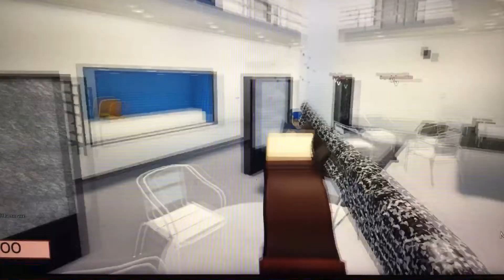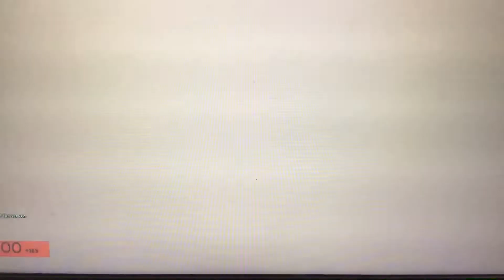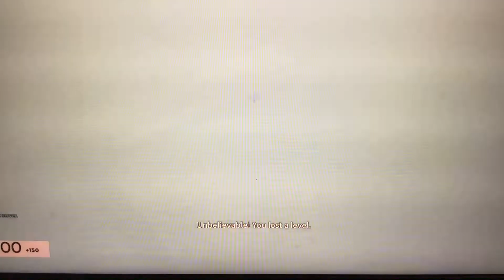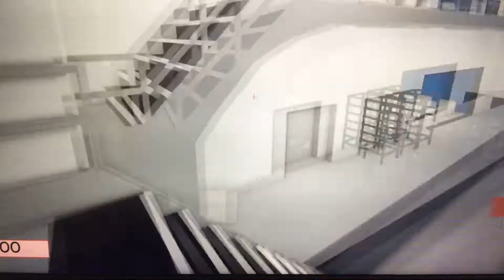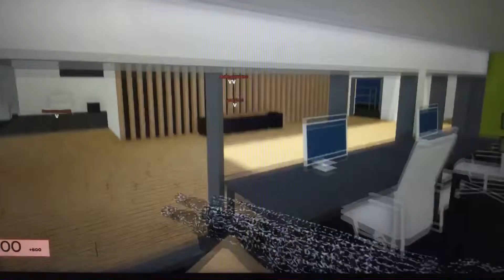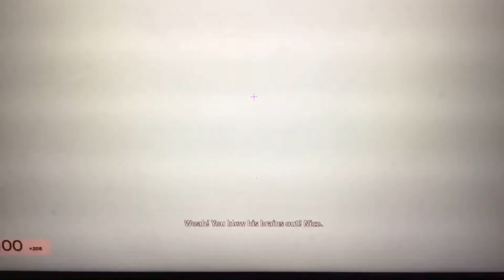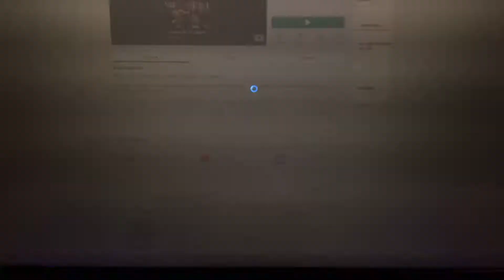Playing aresenel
I played a roblox game